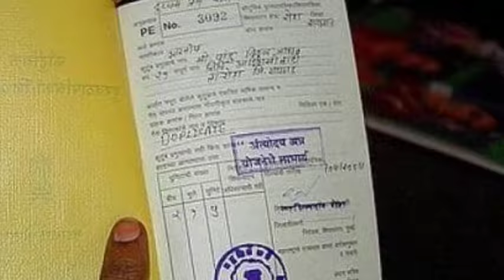भजनलाल शर्मा की नई योजनाऐं 2024 // राजस्थान की नई योजनाऐं 2024 // नई योजनाऐं तथा घोषणाएं 2024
राजस्थान में बीजेपी सरकार के द्वारा वर्ष 2024 में कौन-कौनसी

सरकारी योजना शुरू की जाएगी और जो पहले से कांग्रेस सरकार के

द्वारा जो योजनाएं चलाई गयी है उन योजनाओ में कोनसी योजना बंद
होगी।

राजस्थान बीजेपी सरकार के द्वारा कैबिनेट की पहली बैठक में ये नयी
योजना 2024 शुरू की जाएगी।

1. पीएम किसान योजना के प्रतिवर्ष किसानों को रूपये
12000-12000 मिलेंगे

2. लाडो प्रोत्साहन योजना शुरू की जाएगी रूपये 2 लाख मिलेंगे।

3. मुख्यमंत्री आवास योजना 2024 शुरू की जाएगी।
4. मुख्यमंत्री स्कूटी योजना 2024 शुरू की जाएगी।

4. मुख्यमंत्री स्कूटी योजना 2024 शुरू की जाएगी।

5. जन आधार कार्ड में बदलाव किये जा सकते है।

6. राजस्थान लखपति दीदी योजना 2024 शुरू की जाएगी

होगी।